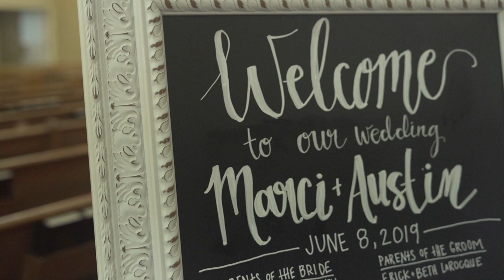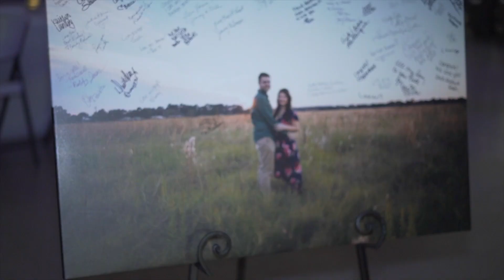Marci & Austin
Congratulations Marci and Austin!